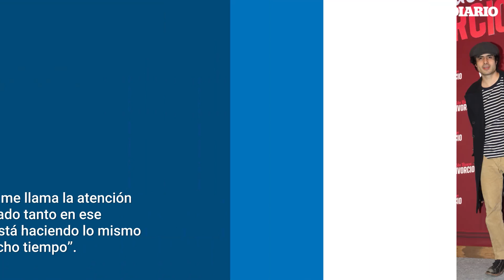Exnovio de Belinda opina sobre la canción “Cactus” | El Diario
José Ángel Bichir, reconocido actor, confiesa haber tenido un romance con Belinda. La cantante, precavida por la exposición mediática, le habría hecho firmar un acuerdo de confidencialidad para mantener la relación en secreto.
Bichir mencionó este episodio durante una entrevista, abordando también la canción "Cactus" de Belinda, donde se interpretan detalles de su mediática relación con Christian Nodal.
Hasta el momento, Belinda no ha emitido declaraciones sobre las revelaciones de Bichir, lo que mantiene viva la controversia y despierta la curiosidad del público.